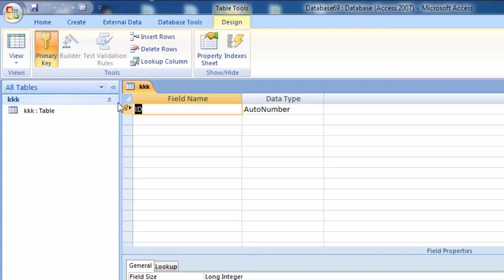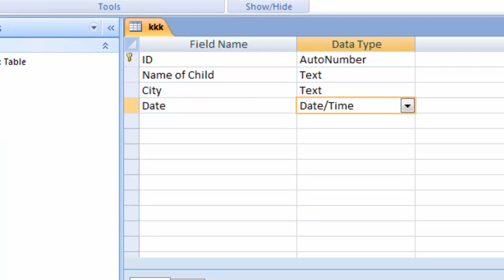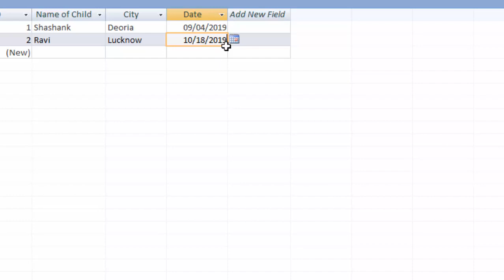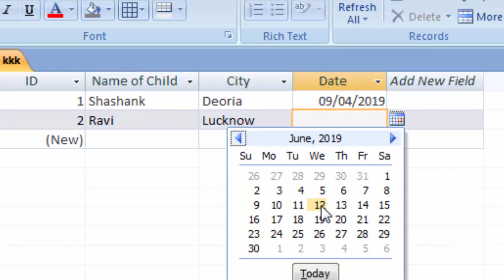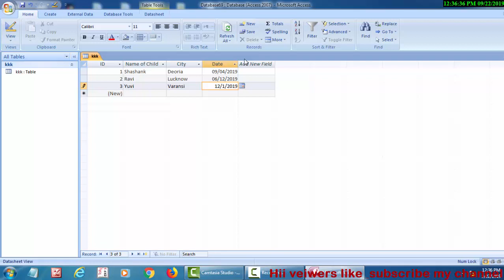Validation rule in microsoft access in hindi